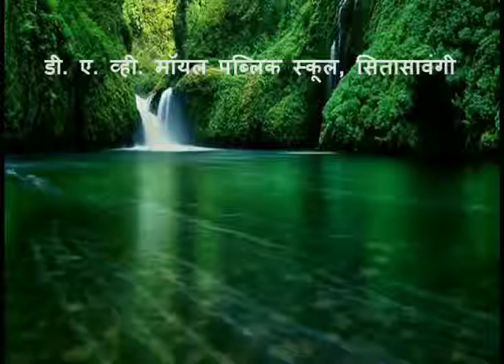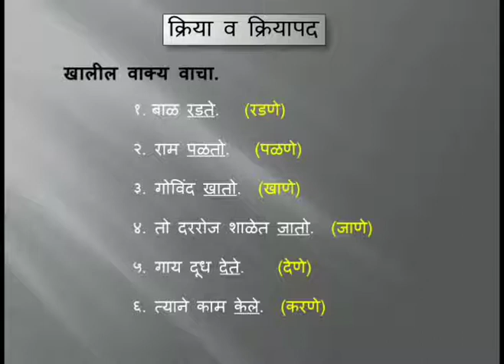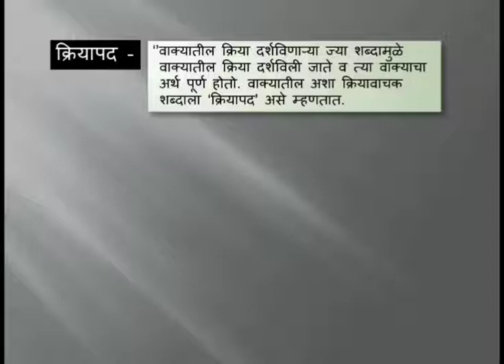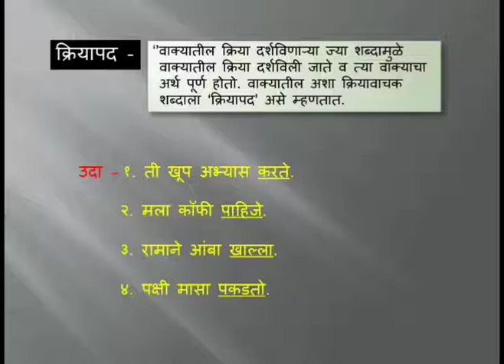Std III Marathi क्रिया व क्रियापद भाग १